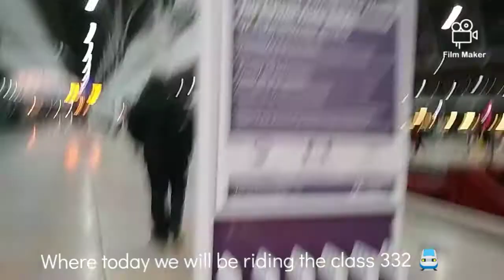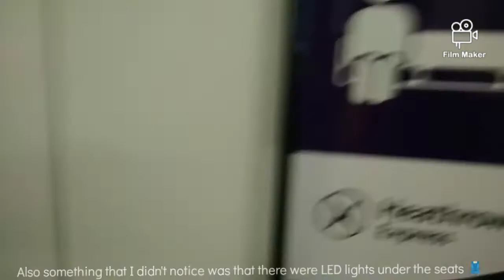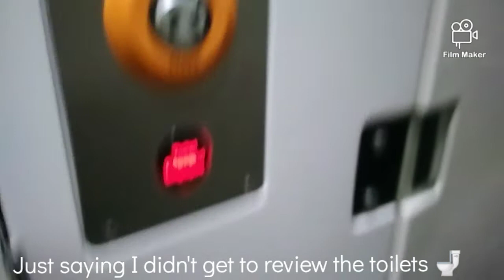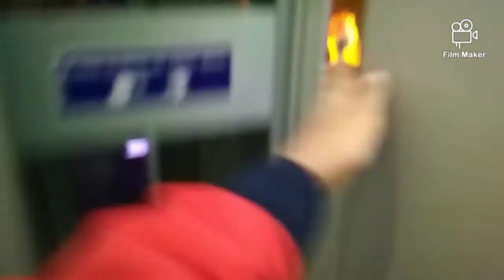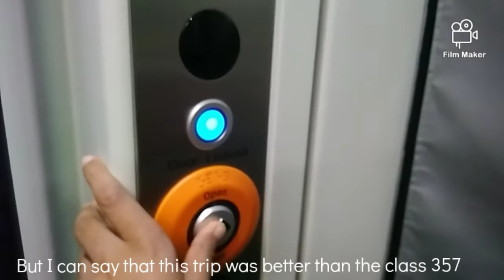Heathrow Express Class 332 Ride and Review: Simple yet very satisfying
Hellos there!
Today I ride the Heathrow express class 332 from London Paddington to Heathrow Terminals 1,2 and 3
It's sad to see
see these trains go :(